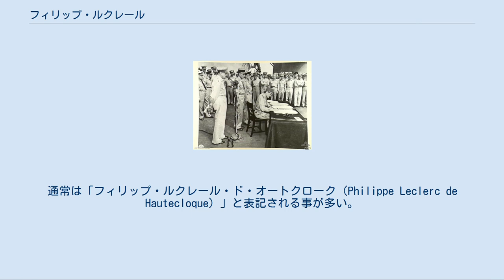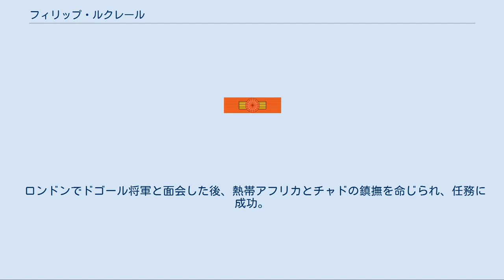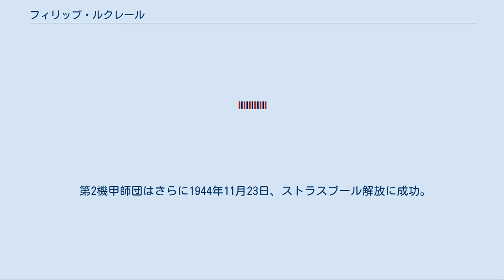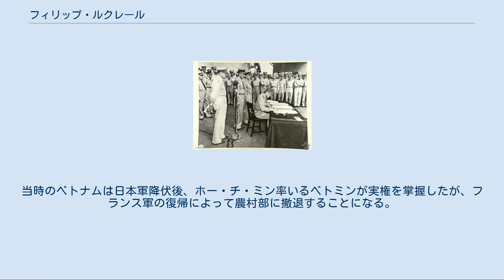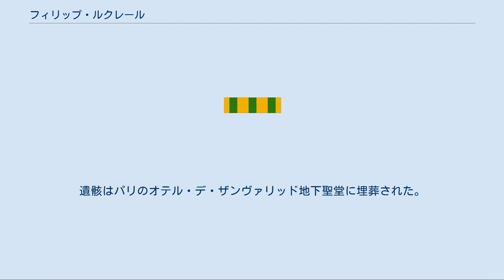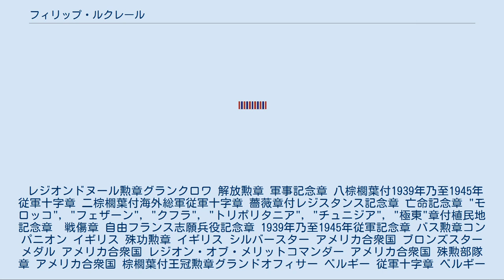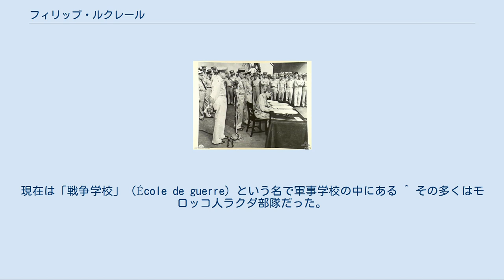フィリップ・ルクレール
フィリップ・フランソワ・マリー・ド・オートクロク（Philippe François Marie de Hautecloque、1902年11月22日 - 1947年11月28日）は、フランスの軍人。
一般にはレジスタンス時代の変名「ジャック＝フィリップ・ルクレール（Jacques-Philippe Leclerc）」で知られている。
通常は「フィリップ・ルクレール・ド・オートクローク（Philippe Leclerc de Hautecloque）」と表記される事が多い。
第二次世界大戦中に自由フランス軍第2機甲師団を率いてノルマンディー上陸作戦に参加し、パリ入城を果たしたことで知られる。
 1902年北フランス、ピカルディ地方にあるバロイ=サン=レオナールの貴族の家に生まれた。
現在のアミアン近郊ソンム県である。
父アドリアン・ド・オートクローク伯爵、母ロマーノ伯アルノー・ジョセフ・ファン・デア・クルーズ・ド・ワジエの娘マリー・テレーゼ・ファン・デア・クルーズ・ド・ワジエの五男。
オートクローク家はアルトワを発祥とし。
800年以上続く名家である。
フィリップの名は1635年にクロアチア人との戦いで戦死した先祖の名より付けられた。
父アドリアンの兄と弟は騎兵将校でいずれも第一次世界大戦で戦死、またアドリアンも騎兵連隊のラッパ手として活躍した。
こうした事からフィリップも騎兵への道を志すようになる。
 小学校卒業後、アミアンにあるイエズス会系私立エコール・ド・ラ・プロビダンス (fr)のコレージュ、ヴェルサイユの名門リセ・サント＝ジュヌヴィエーヴ (fr)を経て、1922年、サン・シール陸軍士官学校に入学。
騎兵将校となった。
第一次世界大戦後の戦間期には、第5胸甲騎兵連隊附として、ルール占領に伴いドイツのトリーアに進駐した。
しかしフィリップにとってこの任務は好ましいものではなく、間もなく植民地部隊への異動を志願した。
フィリップは第3次リーフ戦争の続くモロッコはタザの第8胸甲騎兵連隊附となる。
 なお、フィリップの兄がガーガン男爵家の娘と結婚した事からオートクローク家とガーガン家は家族ぐるみの付き合いがあり、その縁で1925年8月10日、兄嫁の妹テレーゼ・ド・ガーガンとルーアンの聖ジャンヌ・ダルク教会にて結婚式を挙げ、6人の子をもうけた。
 1927年、メクネスのダル・エル・ベイダ士官学校（現メクネス王立士官学校）教官となる。
この時、後にフィリップの下で戦車隊指揮官として共闘することになるポール・ド・ラングラード大尉と出会う。
 1929年、グミエ指揮官となり、アトラス山脈の反乱部族との戦闘を経験した。
この時、2体の騎馬を倒す戦功をあげる。
その後ラバトのアフリカ第5胸甲騎兵連隊の予備部隊指揮官を経て内地に帰還、サン・シール陸軍士官学校の教官となる。
しかし再度前線での勤務を望み、1933年、夏季休暇でアフリカへ飛ぶとアンリ・ジロー少将の元を訪れ転属を申し入れた。
フィリップはグミエ部隊の連絡将校となり、峡谷での戦闘に貢献、これにより海外総軍従軍十字章を受章した。
 こうした功績にもかかわらず、モロッコ植民地部隊司令官アントワーヌ・ユレ中将は彼の存在を疎ましく思い、その昇進を渋っていた。
しかし彼の昇進を望む声は次第に高まり、1934年12月にようやく大尉となった。
実に中尉昇進から8年後の事である。
最も、フィリップに限った話ではなく戦間期のフランス軍士官、特に騎兵は全体的に昇進が遅れており、彼の同期では1936年にやっと大尉になった人物もいた。
 1938年、高等戦争学校に入学。
 1939年に第二次世界大戦が勃発した時は第4歩兵師団の参謀だった。
1940年、ベルギーに侵攻したドイツ軍を迎撃するため進撃したが、押し戻され、リール付近で負傷した。
近隣の病院に収容されていたため、ナチス・ドイツのフランス侵攻でドイツ軍の捕虜となることを免れ、首都パリに戻ったところ、対独レジスタンスを呼びかけるドゴール将軍のラジオ放送を聞いた。
このため自由フランス参加を決意し、ボルドーに避難していた妻子と会った後、中立国のスペイン、ポルトガル経由で、同盟国イギリスの首都ロンドンに入った。
この時、フランスに残留した家族を庇ってルクレールと変名し...